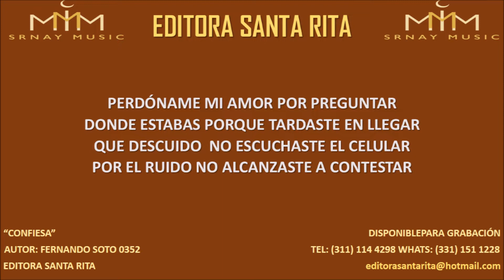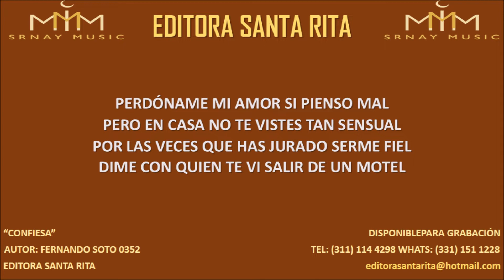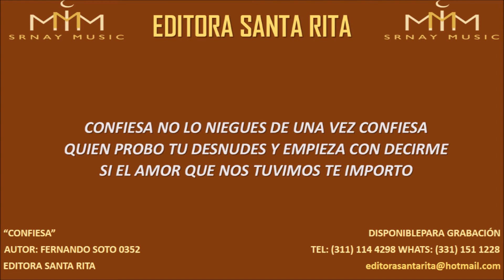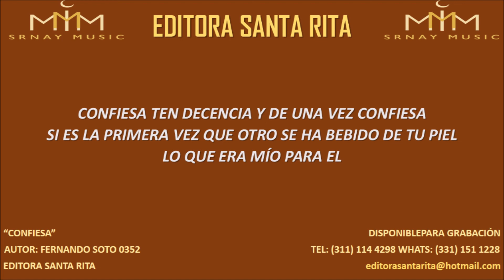CONFIESA 0352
TEMA: CONFIESA
AUTOR: FERNANDO SOTO 0352